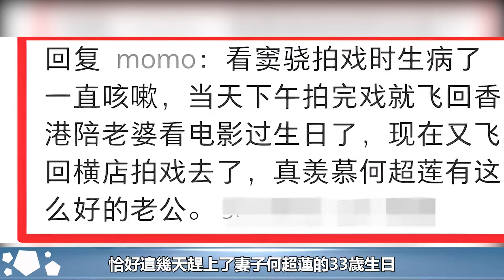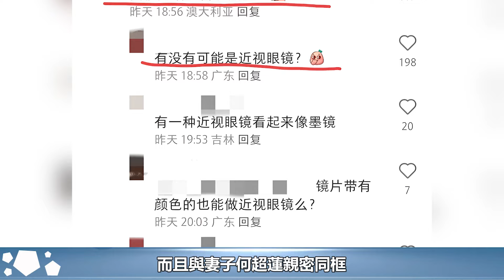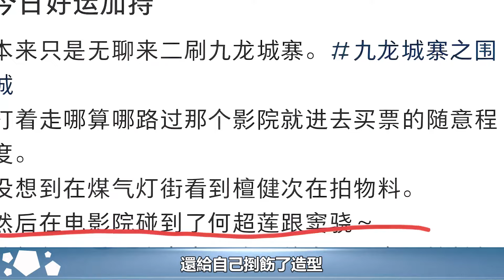何超蓮再曬合影!一家五口都在，竇驍終於進三太的5號大宅了#何超蓮#竇驍#何猷啟#陳婉珍#何鴻燊家族#群星#華星娛樂快報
何超蓮再曬合影!一家五口都在，竇驍終於進三太的5號大宅了